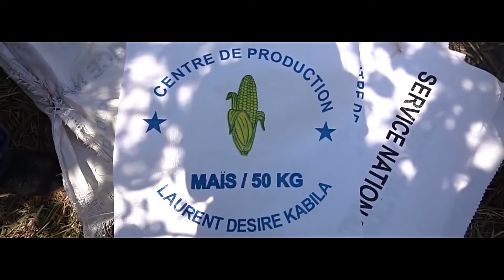JOSE NZITA Je Pleure Pour mon Pays